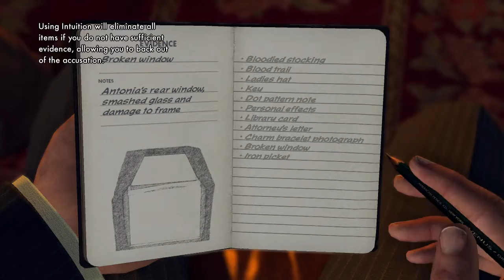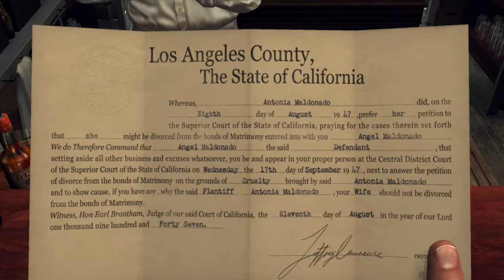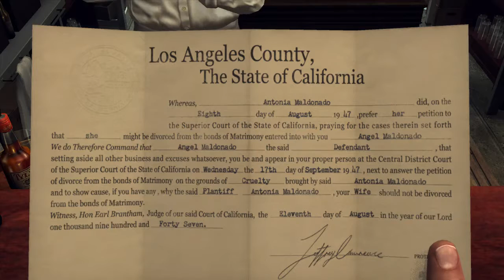La Noire Part 16 The Silk Stocking Murder part 2